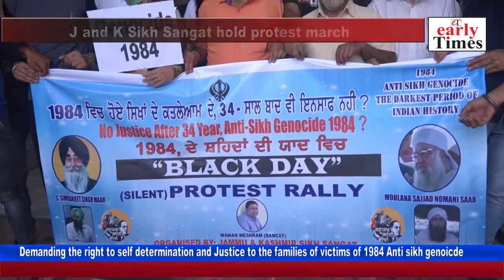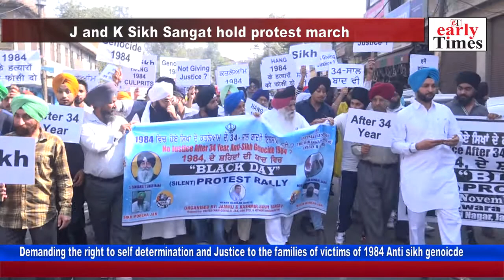J and K Sikh Sangat holds protest march